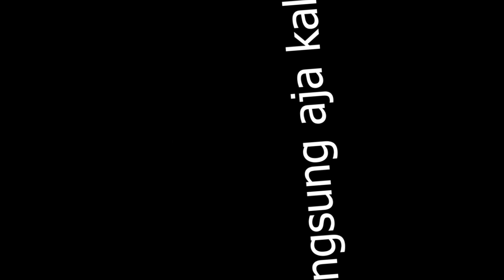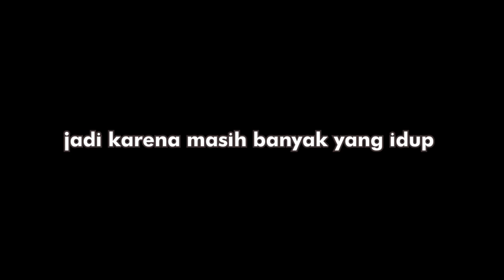Squid GAME di MINECRAFT bareng 100+ orang - Yang terakhir bertahan dapat hadiah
divideo ini berisi aku bermain squid game bareng ama subscriber ku ya , cukup seru juga wkwk dan semoga kalian terhibur dengan Squid Game ini dan oh ya jangan lupa juga check channel teman2 ku yang ikut dalam video ini oke :3

Kentang Network
IP : kentangnetwork.xyz